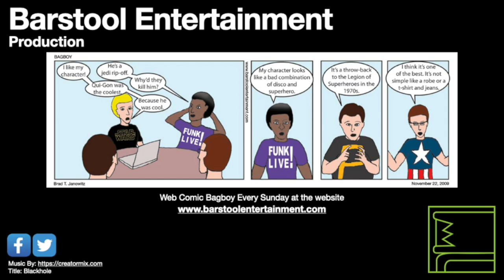GTA San Andreas: Ryder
Carl is introduced to various aspects of life in San Andreas by Ryder. He can get his hair cut, and he can by food at restaurants.